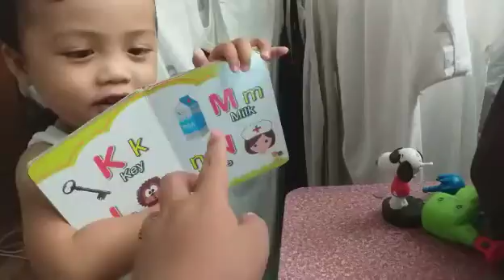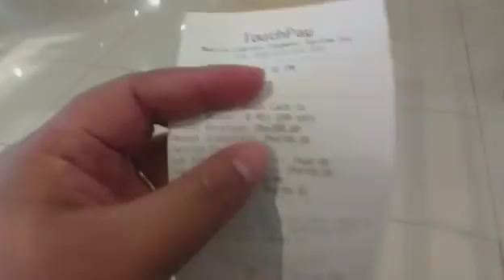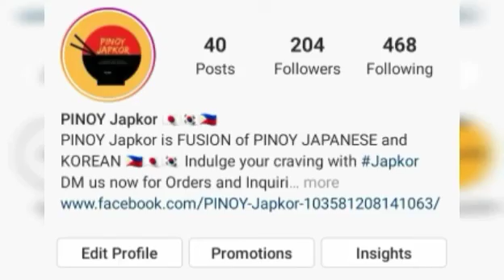SA PANAHON NA TAG-ULAN KAYLANGAN TAYO AY PARA-PARAAN ANO ITO?! 🤔 | VLOG#530 Mommy Anne Rabz PH